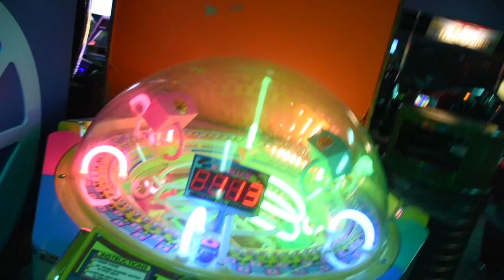Kissimmee Go Carts in Orlando,fl 2019.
Kissimmee Go-Karts gets adrenaline flowing with its exhilarating go-kart track which is one of the largest outdoor tracks in North America at 1-mile long, game-crammed arcade, and gator pen. Speed-seeking individuals aged 11 and older can tackle the go-kart track solo or hop inside a double kart with an adult for quick revolutions around the mile-long track. Riders who are at least 16 years old and have a valid driver's license can climb into an Indy kart, the faster and more powerful older brother of the park's regular rides. The speedway's two conjoined figure eights include high-velocity straightaways, bridges, and tricky curves. After zipping around the track, the facility's arcade tempts gamers with more than 50 machines, some of which dispense prizes when tickled. In addition, Kissimmee Go-Karts’ watery oasis is home to real, live alligators, which provide gator lovers with an up-close look at Florida's most famous reptiles.